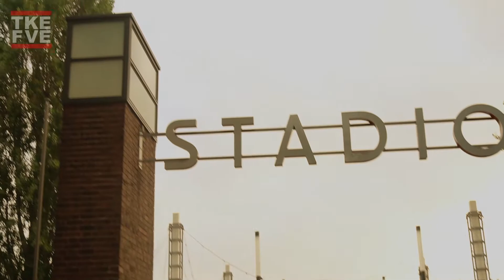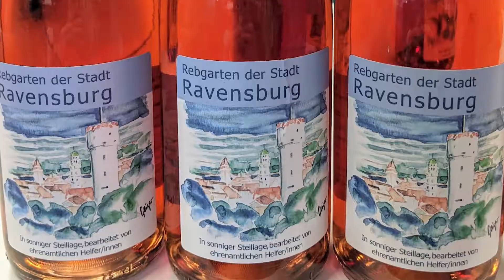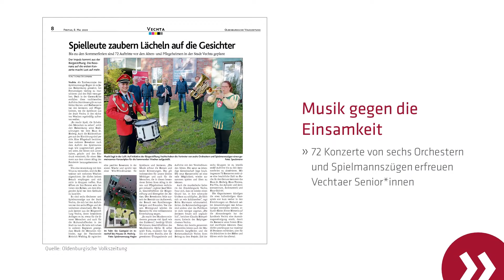Die Anerkennungspreisträger in der Kategorie Bürgerstiftungen stellen sich vor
Mit dabei: die Bürgerstiftung Hannover, die Bürgerstiftung Köln, die Bürgerstiftung Kreis Ravensburg und die Bürgerstiftung Vechta. Mehr Informationen zu ihren einzelnen Projekten finden Sie